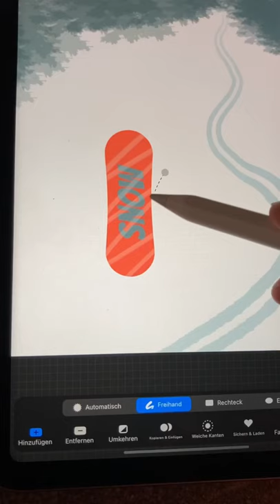Procreate Tutorial (Digital Art) Winter Landschaft